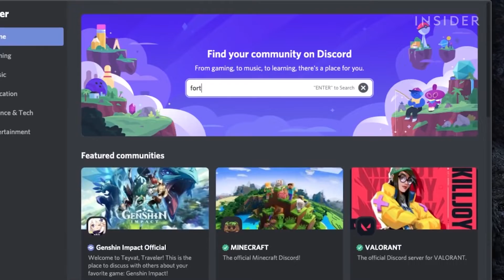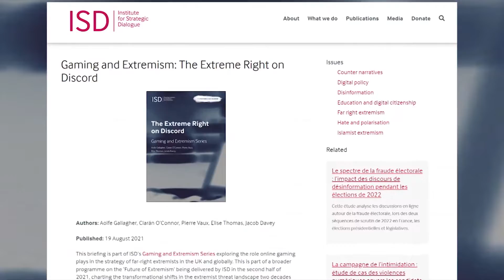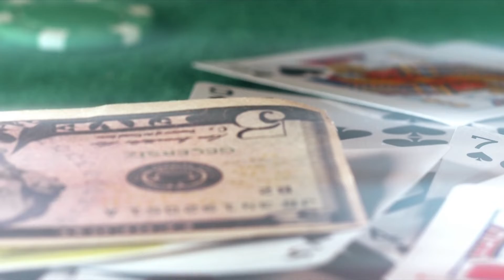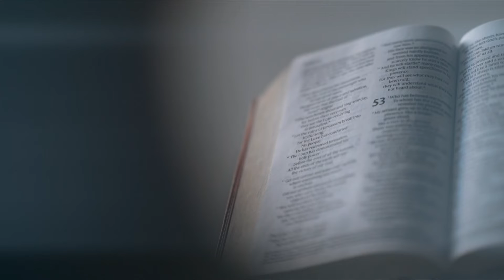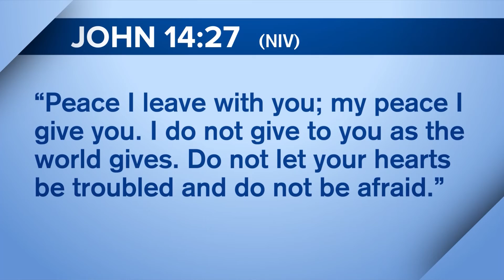Full Episode - Extremists Recruit Gamers, Convict Mother gets Full Pardon, & More!